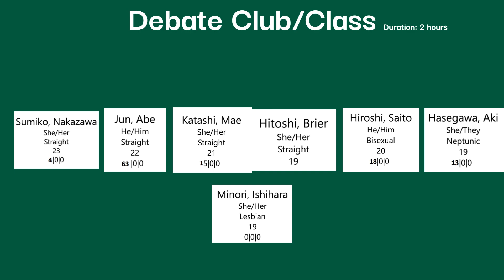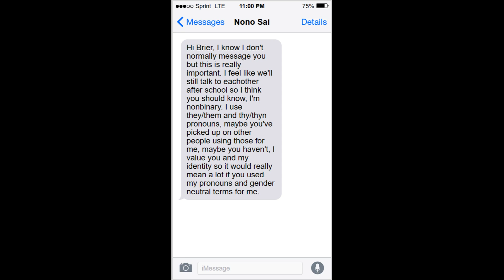Tw: Unlikeable | Ep 6 Final | Daigaku Gurashi V1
The End
[Fandom and Game]
Daigaku Gurashi
By Yamitoast
[Characters]
Any headcannons for characters? Suggest away!
Brier is not supposed to be a good person! I do not hold every belief my characters have!